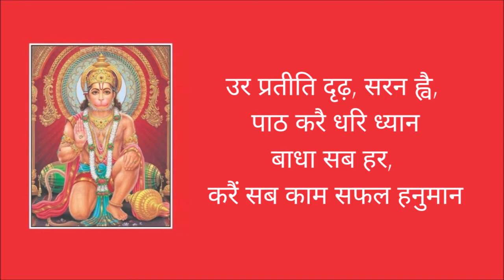बजरंग बाण, Bajrang Baan | HARIHARAN I Full HD Video I Hanuman Jayanti Special..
बजरंग बाण Bajrang Baan | HARIHARAN I Full HD Video I Hanuman Jayanti Special, Shree Hanuman Chalisa